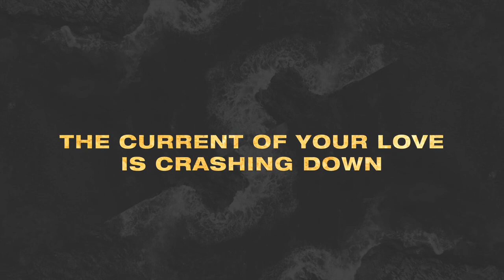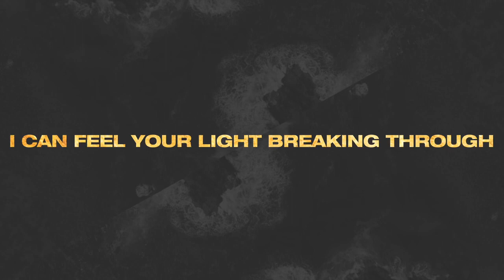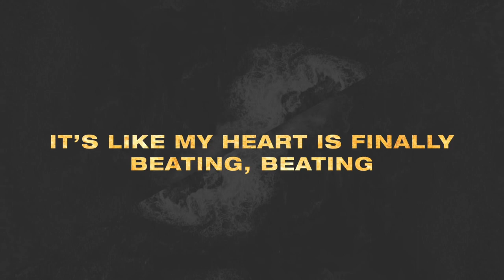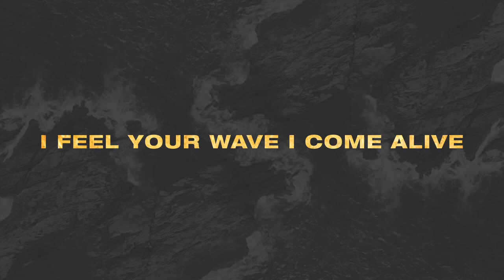Ashley Helmuth - Feel Your Wave (Lyric Video)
Ashley Helmuth
Feel Your Wave-Lyric Video
Writers: Ashley Helmuth, Zachary Crider, Adam Haag